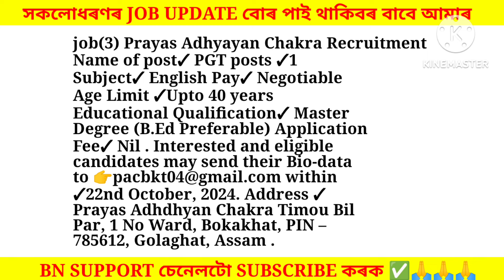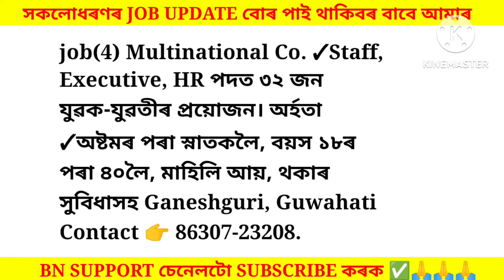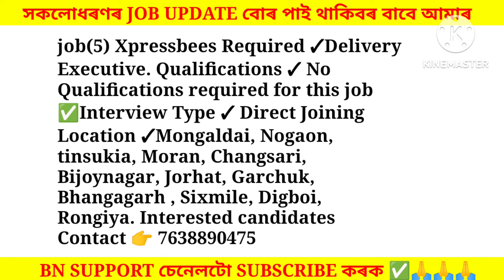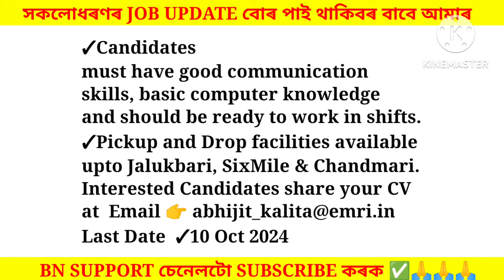Assam Private Jobs 2024 | Private Job in Assam | Assam job news Today | Assam job information #804